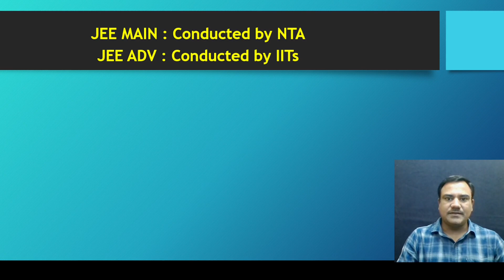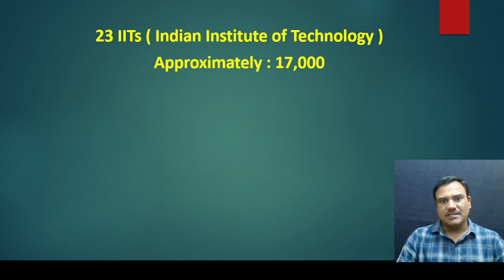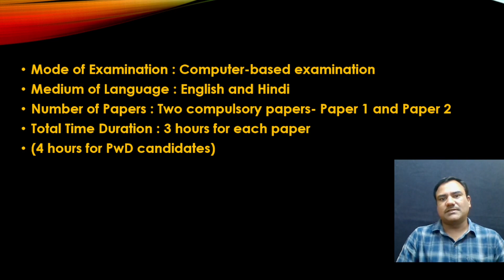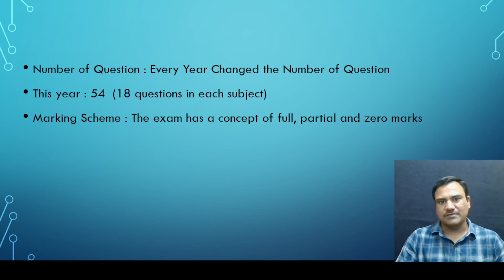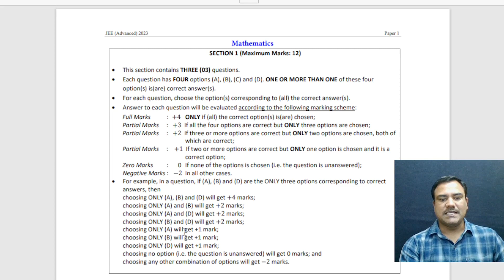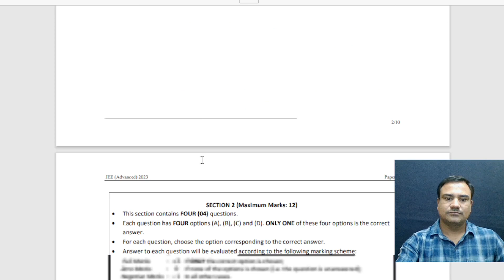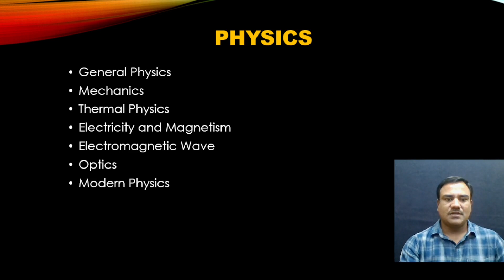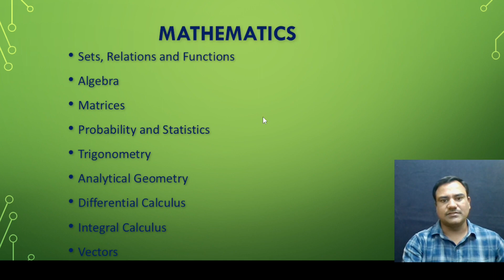JEE Advanced || Question Paper || Syllabus || Test Pattern || Marks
JEE Advanced Question Paper and Syllabus, Test Pattern, Marks, Time Duration, IIT Seats Availability, M. Architecture Information, @IndianKnowledgeUniversity